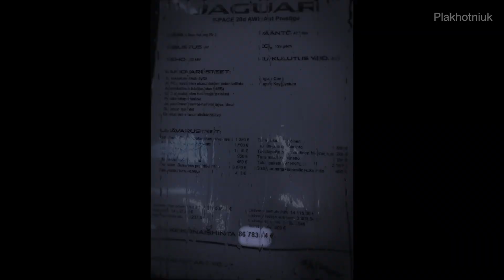JAGUAR F-PACE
JAGUAR F-PACE 20d
AWD Aut Prestige 132 kW
Price - 86783,54  €